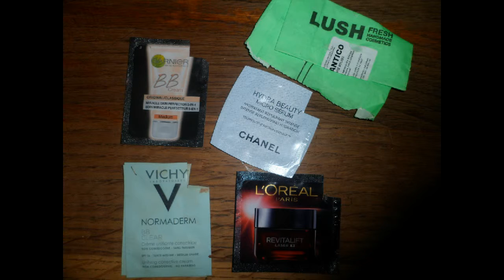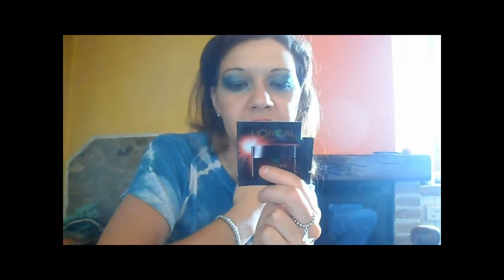Lo Compro o Lo Evito Luglio 2015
Attenzione ! Voi vedete le visualizzazioni sbagliate, a quanto pare ho un problema con il tubo e mi toglie l'ultima cifra... ad esempio 150 mi mostra 15.
Già avvisato chi di dovere, spero che si risolva presto.